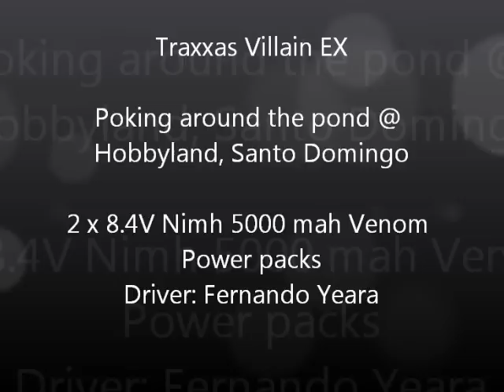Traxxas Villain EX cruising around the Lake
Traxxas Villain EX around the Hobbyland pond in Santo Domingo, quite a nice and stable boat, decent speed while running it on 8.4v Nimh, will upgrade props and cooling on the motors for the next time out at the lake.